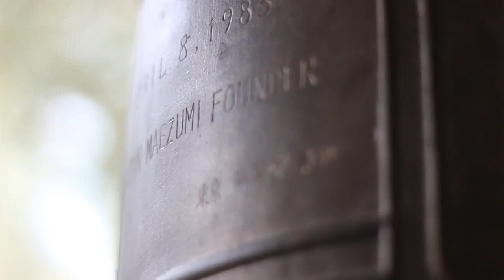Yokoji Zen Mountain Center: A Short Film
- A short film about day-to-day life in a year-round Zen Training Center. Yokoji-Zen Mountain Center is a Soto Zen temple located in the San Jacinto Mountains in southern California.